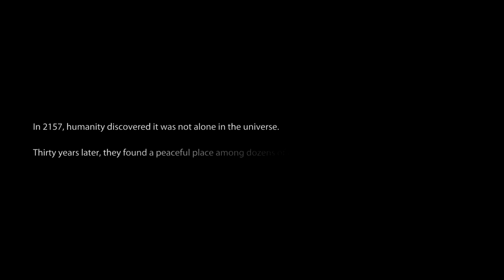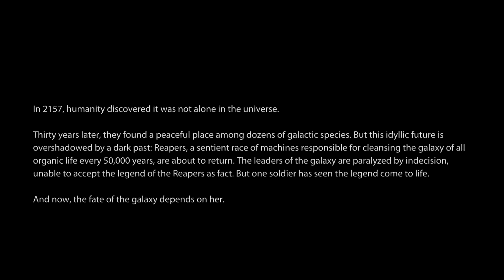Mass Effect 3 Walkthrough- Part 1: Leaving Earth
This Millsenberry is finally on maternity leave, so I'm taking the opportunity to relish one final playthrough of Mass Effect 3 before the baby arrives & I lay the game to rest. I have until February to get the entirety of the game uploaded before bubs arrives! (This should be no problem, I could play this game like there's no tomorrow).
Some of you guys had requested I put up a playthrough of the game. I am including all combat and upgrading (e.g. squad powers and weapon upgrades), and all dialogue and banter. In other words, this is my "perfect" playthrough of the game, where EVERYTHING I know of to be featured in the game will be recorded.
Featuring my canon custom femshep who I have carried across all three games, Aurora Shepard. She is Vanguard/Spacer/War Hero/Kaidanmancer, a paragon but with a great sense of humour and a healthy dose of sarcasm and attitude.
She likes beer.